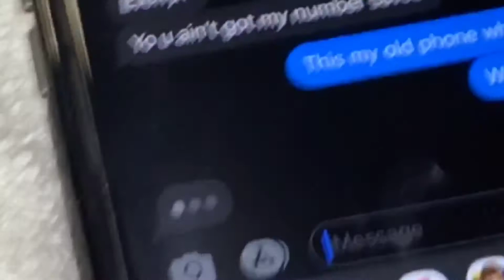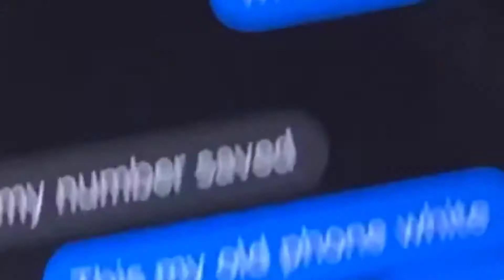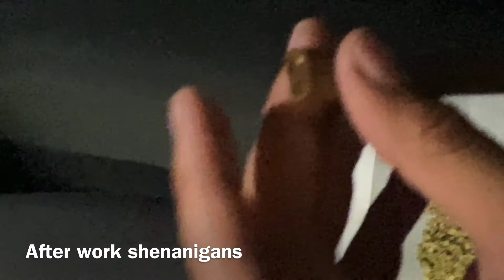I’m back! V-log of my past few days.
Hey whores just got a new phone so I haven’t been on social media for about a week which was kinda great but no content :( hopefully y’all enjoy this video. 🤍❗️🥳 BTW Damian is my bestfriend lmao so please for all you reaching ass bitches don’t assume shit cause I did say this year I HAD THE FUCKING TIME 🙃